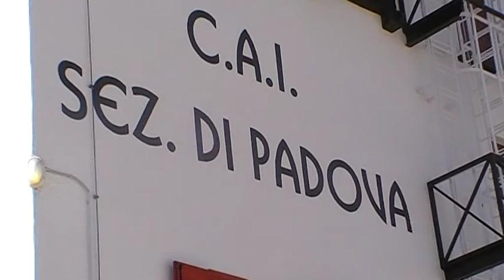Die Drei Zinnen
Die weltberühmten "Drei Zinnen" mit der Zinnenhütte von unserem Sommerurlaub in Südtirol.